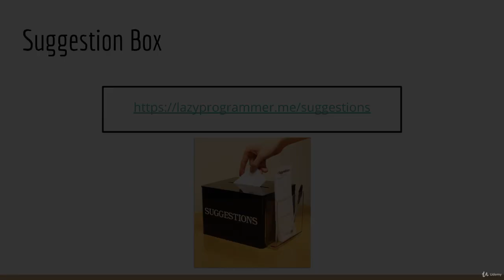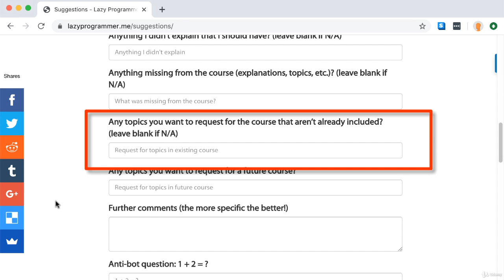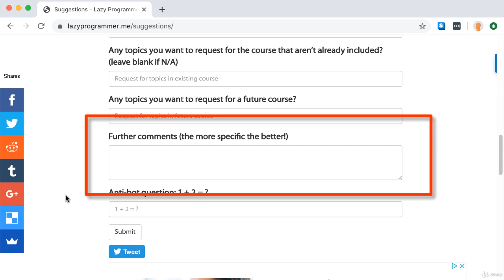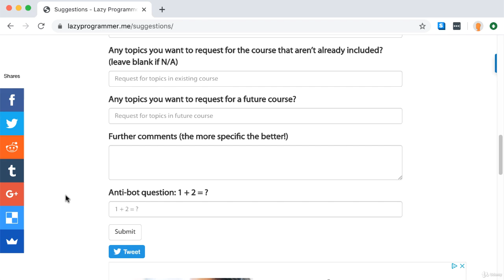17. Suggestion Box